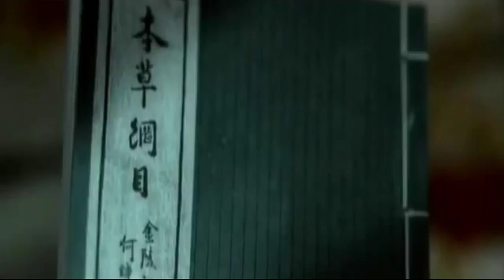Chinese Love Song / SEVDA